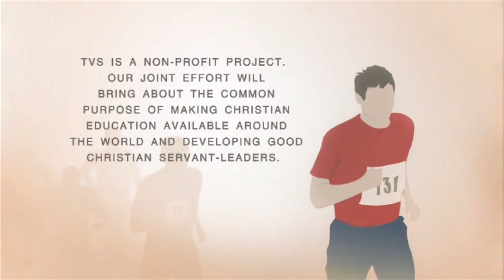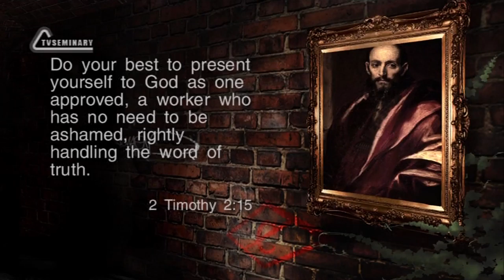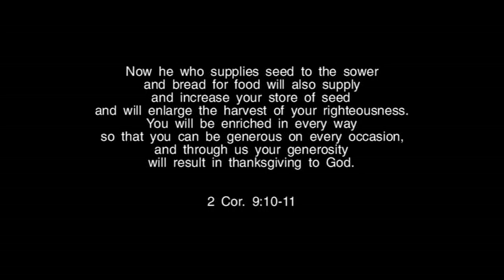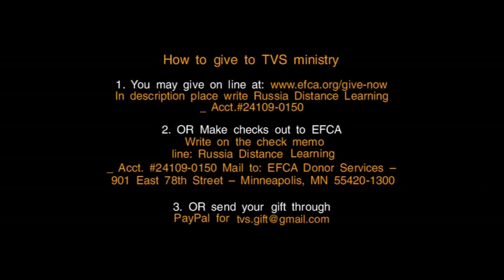TVS BS239 Eng 44 The Second Epistle to Timothy With the World Handle Words with Care